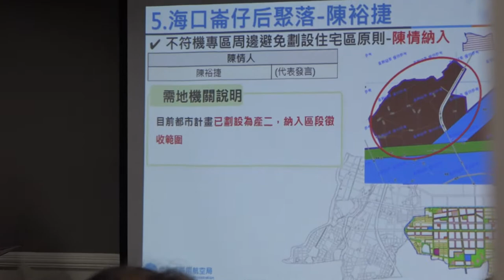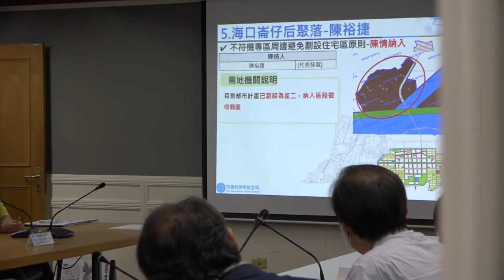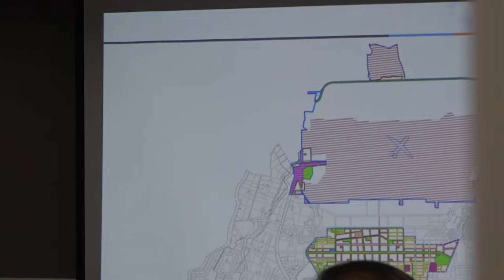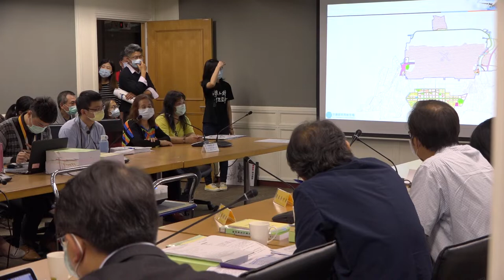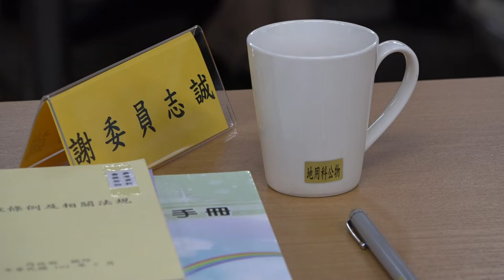桃園航空城機場園區及附近第一期區段徵收案 土地徵收審議小組委員發言 12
內政部土地徵收審議小組第201次會議（2020/04/29開會）